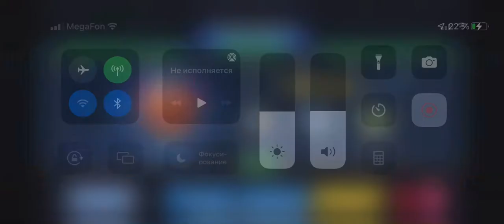Снёс блок тв и её тиму (без звука)